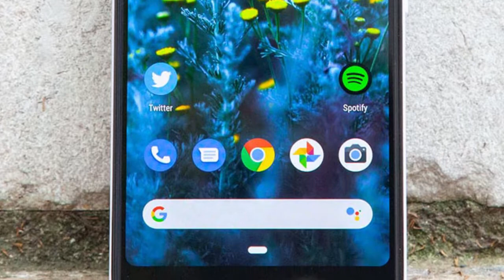Google Pixel 3A Gaming Performance Review with Frame Rates (fps)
We played PUBG and Asphalt 9 on Pixel 3A and recorded the frame rates. Check out the video to know the results of this gaming review.